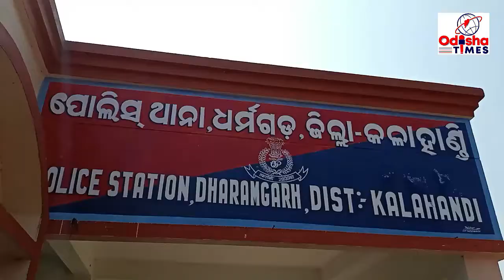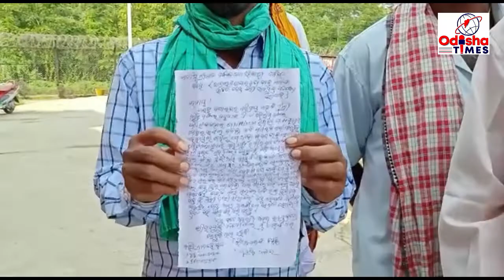ଗୁପ୍ତ ଧନ ସନ୍ଧାନ ଦୁଇ ଅଟକ ,7 ତାନ୍ତ୍ରିକ ଫେରାର ,ପୋଲିସର ତଦନ୍ତ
ନବରଙ୍ଗପୁର ଜିଲ୍ଲା ଉମରକୋଟ ରେ ଅନ୍ଧ ବିଶ୍ୱାସ ର ବଶବର୍ତ୍ତୀ ହୋଇ ଗୁପ୍ତ ଧନ ଖୋଲିବା ଓ ପୋଲିସ ଦ୍ବାରା ଗିରଫ ହେବା ଘଟଣା ସାଧାରଣ ଲୋକ ଙ୍କ ମନରୁ ନ ଲିଭୁଣୁ ପୁଣି କଳାହାଣ୍ଡି ଜିଲ୍ଲା ଧର୍ମଗଡ ଅଞ୍ଚଳ ରେ ଗୁପ୍ତ ଧନ ଖୋଲୁ ଥିବା ଓ ଗ୍ରାମ ବାସୀଙ୍କ ଦ୍ଵାରା ତାନ୍ତ୍ରିକ ମାନେ ଅଟକ ହେବା ଭଳି ଘଟଣା ଦେଖିବାକୁ ମିଳିଛି l ସେପଟେ ଗାଁ ଲୋକଙ୍କ ଅଭିଯୋଗ ପାଇ ପୋଲିସ ତଦନ୍ତ ଆରମ୍ଭ କରିଛି l ଦେଖିବା ଏହି ରିପୋର୍ଟ l।